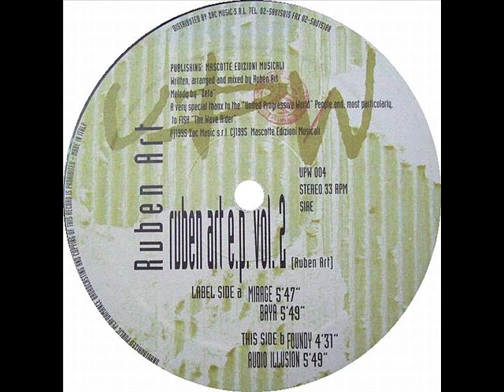Ruben Art - Foundy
Ruben Art - Ruben Art E.P. Vol. 2

Label: United Progressive World
Catalog: UPW 004
Format: 2 × Vinyl, 12", 33 1/3 RPM, EP
Country: Italy
Released: 1995
Genre: Electronic
Style: Progressive Trance
Credits: Music By (Melody By) - Zeta
Written-By, Arranged By, Mixed By - Ruben Cappelli
Notes: Phonographic Copyright (p) - Zac Music
Published By - Mascotte Edizioni Musicali
A very special thanks to the "United Progressive World", People and most particularly to FISH "The Wave Rider"

Tracklist
A1 - Mirage
A2 - Baya
B1 - Foundy
B2 - Audio Illusion
C1 - Fashion Bit
C2 - Cripton
D1 - Oxford
D2 - Vision